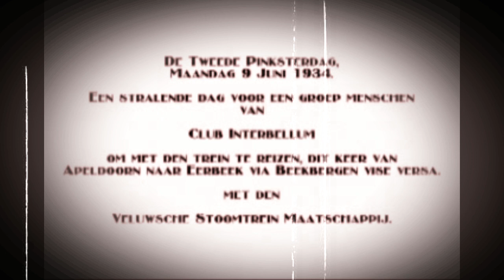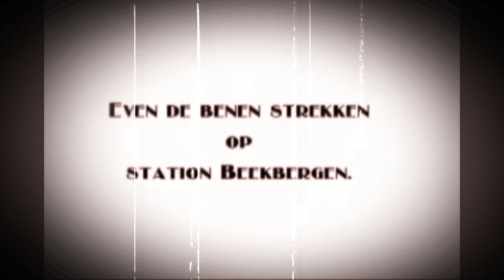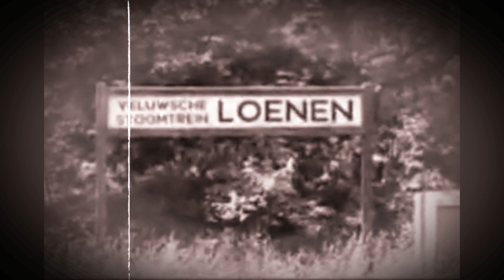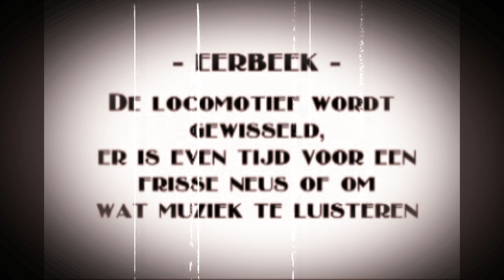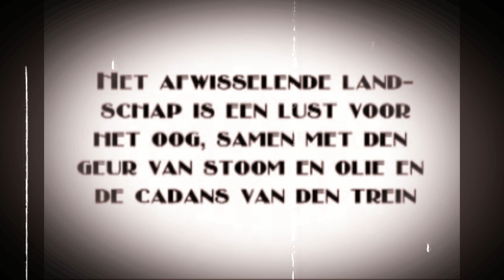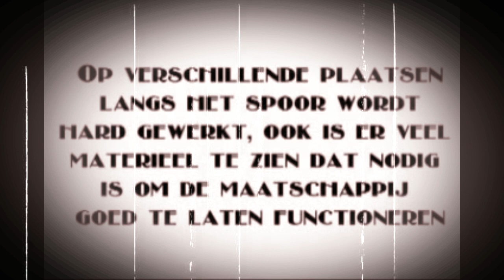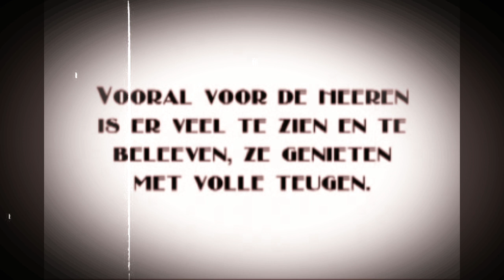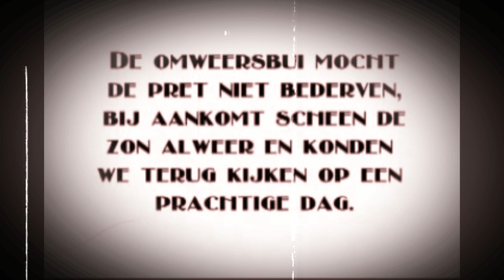Op stap met de VSM in 1934